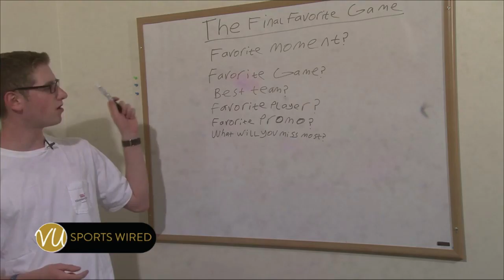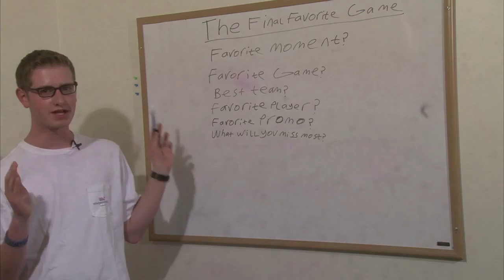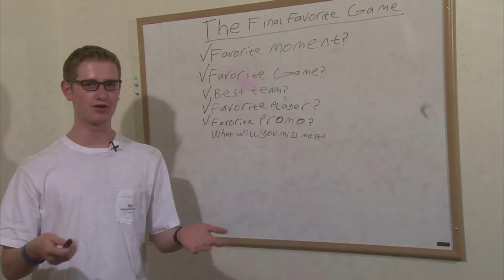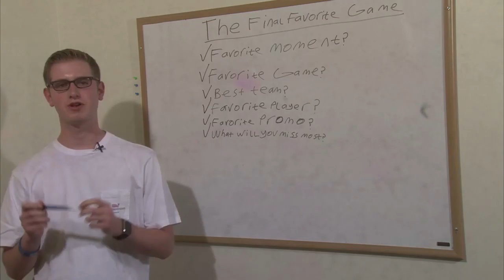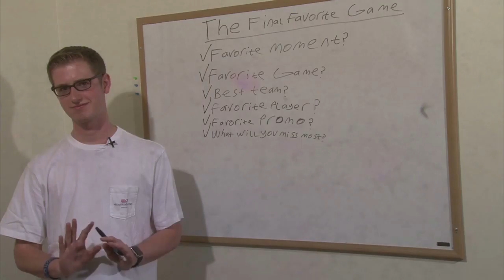VU Sports Wired 4-20-16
It's the last show of the season so we play our last favorite game and say goodbye to the seniors!